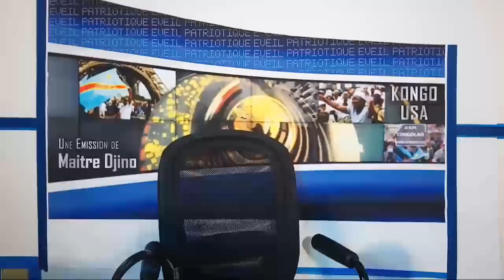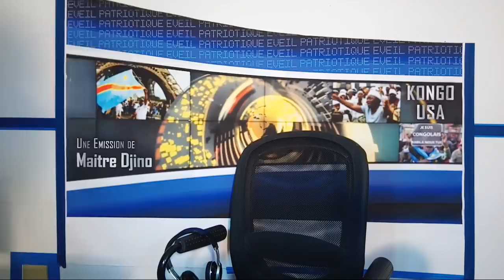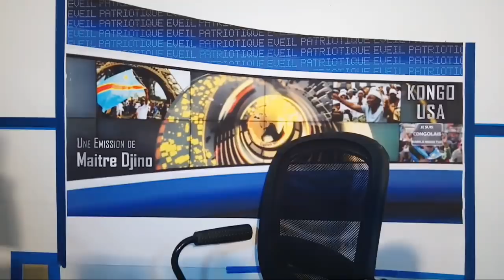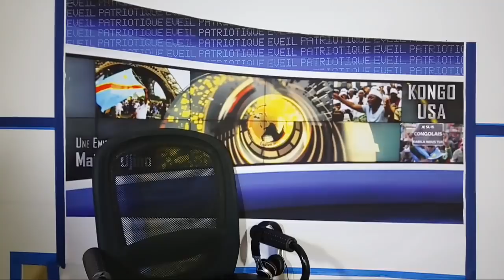AUX USA: la Politique et les Religions importées en RDC... Source de malheur des Congolais?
USA ÉVEIL LIVE:   l'opium du peuple.
la politique et les religions importées en RDC, Source de malheur des Congolais ?
Avec Ndompay Ndompey Nvita Nkanga, G BAMWELA, le SAMAGESTE et l'honorable Djino Will
"D’abord, rien de spécifiquement marxiste. On peut la trouver, avant Marx, à quelques nuances près, chez Kant, Herder, Feuerbach, Bruno Bauer et beaucoup d’autres. Prenons deux exemples d’auteurs proches de Marx."